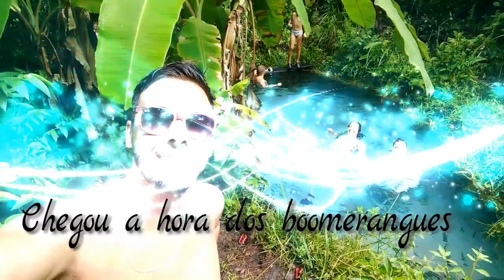Viagem Jalapão Parte 3 De frente com a cobra cascavel !!!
Esta é a terceira parte de 4 videos que fiz relatando a nossa viagem para o Jalapão em março de 2018. Neste vídeo conhecemos
as famosas Dunas do Jalapão, o encontro do Rio Novo com o Rio Formiga, e os fervedouros Encontro das Águas, Buritizinho e Fervedouro do Ceiça... Alem é claro de mostrar um pouco mais sobre as estradas e perrengues que passamos nos trajetos, entre eles um encontro com uma cobra cascavel e uma força tarefa para 5 caminhonetes passarem por um atoleiro!

Parceiro da viagem: Guia Jose Carlos
Pousada Hospedagem Canela de Ema
R. Oito, 270-294, Mateiros - TO, 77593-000

Me segue no Instagram: Alissontrips
Parceiro de Viagem:        Looohan
Parceiro de Viagem:        pireinocaminho